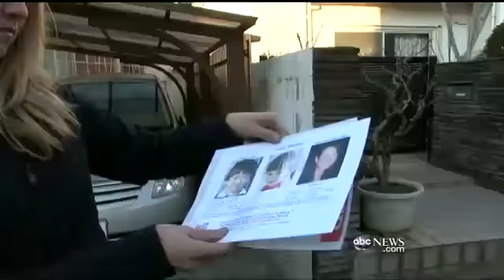ABC_World_News_Tonight_-_Mothers_Reveal_Why_They_Fled_With_Their_Children